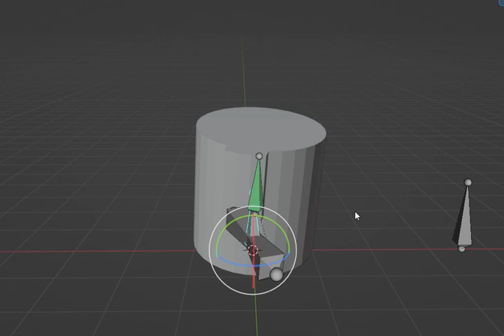Blender Glass Rotating Rig basic